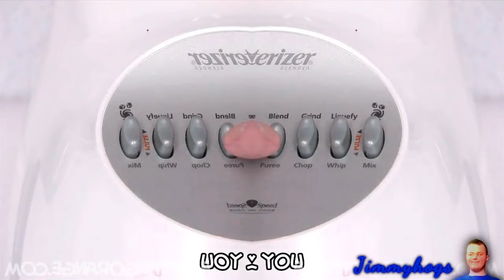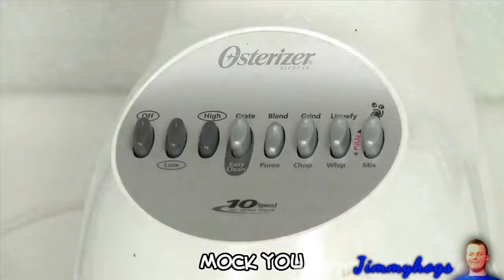Preview 2 He Will Mock You Effects (Bruno Effects)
Remember this classic song parody?
Add me on Discord: Jimmyhogs#0001